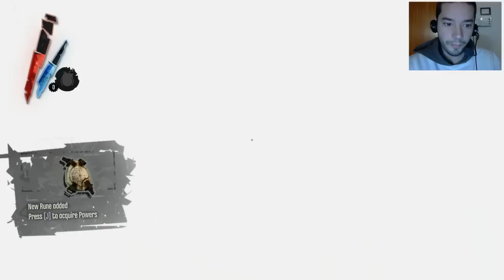Dishonored: Walkthrough / Detonado Part 21 | Granny Rags or Slackjaw?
● ● Clica no ver mais ● ●

Se gostaste deste episódio, deixa o teu Like + Favorito ! Isso ajuda muito, e não custa nada :)